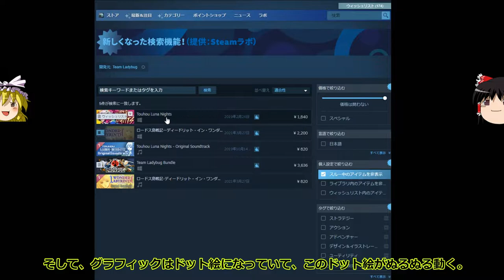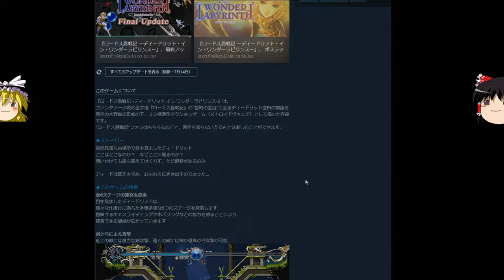安価で面白いゲームを紹介！今回は【ロードス島戦記ーディードリット・イン・ワンダーラビリンスー】ドット絵が美しすぎます！【ゆっくり実況】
Steam版【2200円】

Switch、PS版はパッケージ販売もされています。